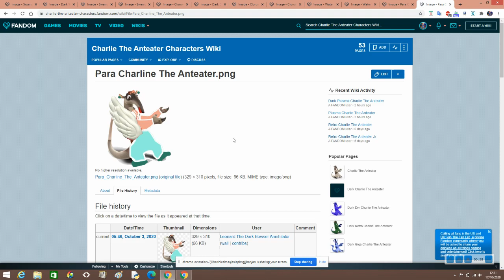What Will Be The Voices Of 12 Charlie The Anteaters?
The Charlie The Anteaters are those of the Swamp and Clorox Charlie The Anteater families as well as Water and Para Charlie The Anteater Jr. and Charline The Anteater whom the dark Charlie The Anteaters have a grounded series.